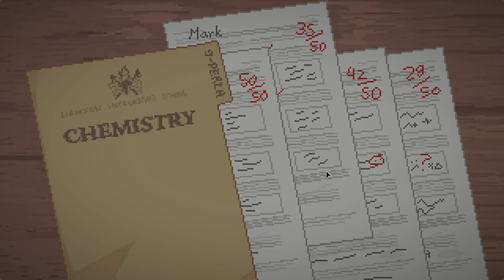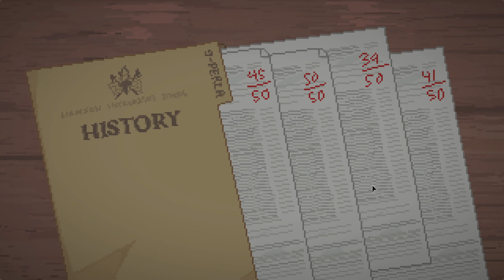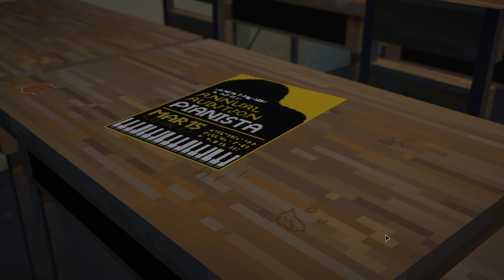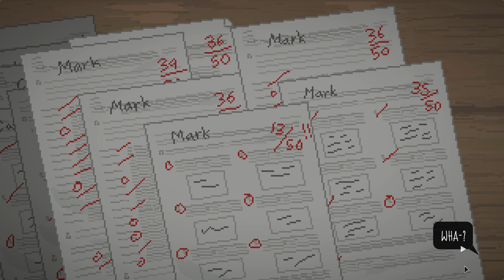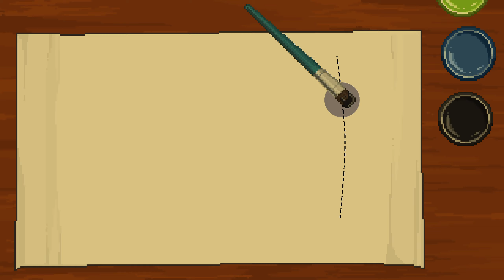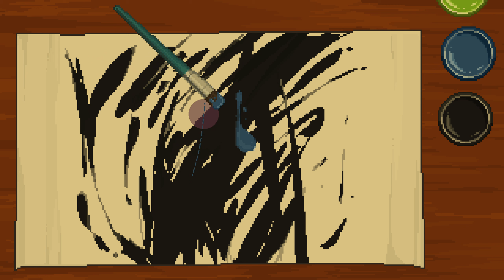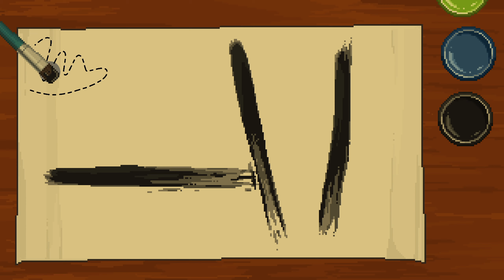Until Then - Part 3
No commentary gameplay of Until Then - Part 3.

This video covers a portion of Chapter 2 of the game.